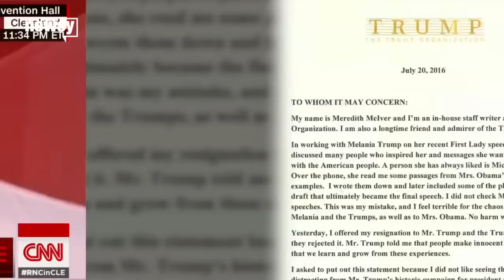Michelle Obama responds to Trump plagiarism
It was a short response.